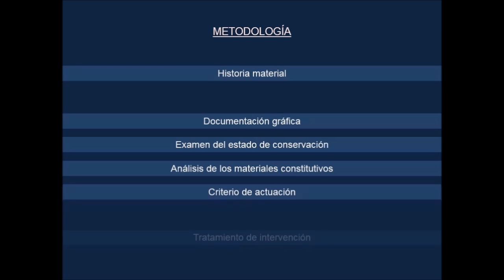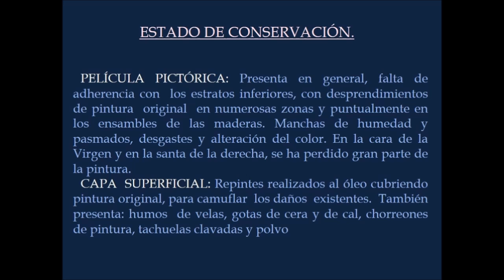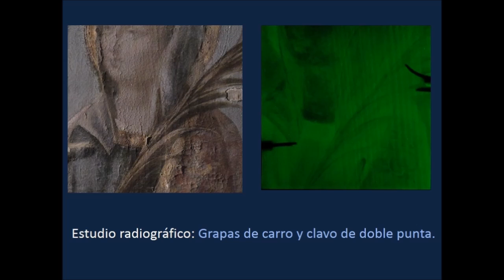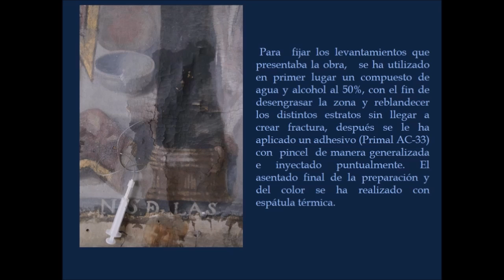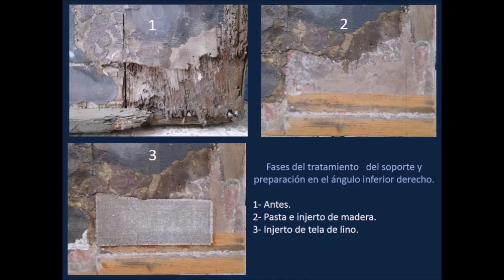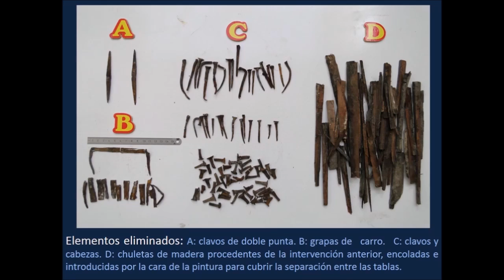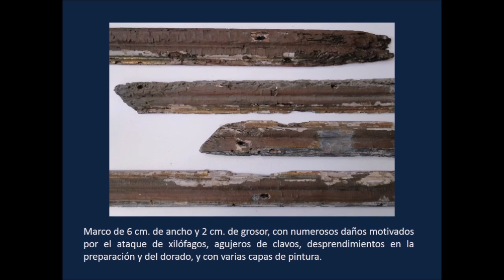Pintura sobre tabla "Nuestra señora de las Misericordias"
Pintura sobre tabla "Nuestra señora de las Misericordias con Santa Justa y Santa Rufina" del convento de San Leandro (Sevilla). Trabajo realizado en el año 2013.
Datos sobre Juan Luis Coto Cobo:
Licenciado en Arte y Conservación y Restauración por la facultad de Bellas Artes de Sevilla.